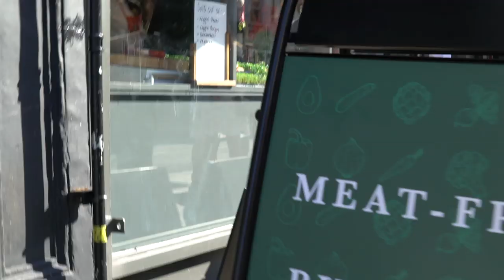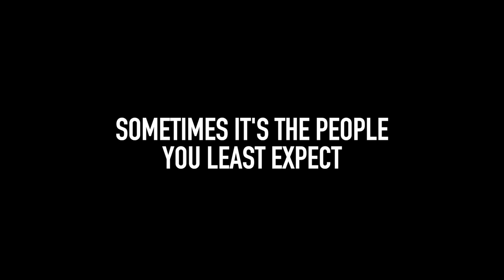This is what empathy looks like...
Sometimes its the ones you least expect...